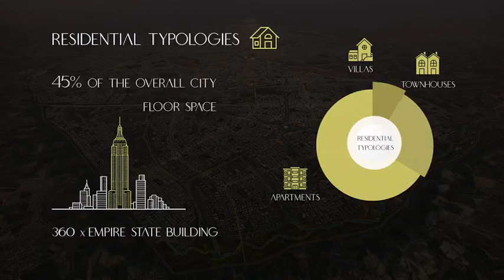Yangi Tashkent nest too comedy prank pubgmobile sports pubg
It sounds like you're referring to a specific YouTube video, but I'm not sure which one. If you can provide more details or a description, I might be able to help you find it or offer more information about it!